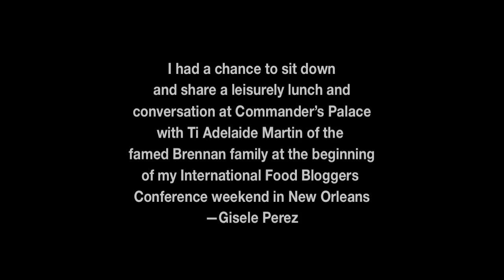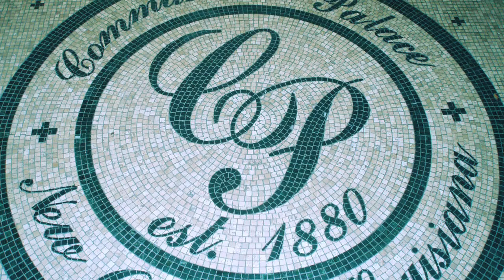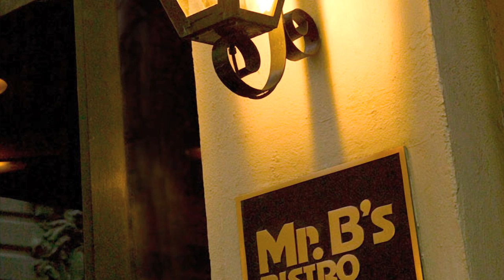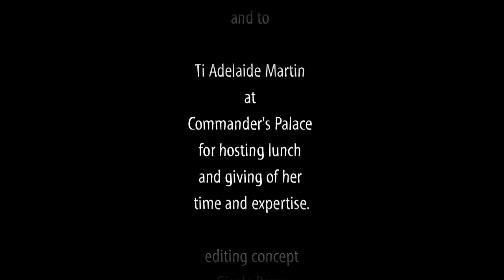Ti Adelaide Martin of the Brennan Family on the Origins of Commander's Palace to Mr. B's Bistro